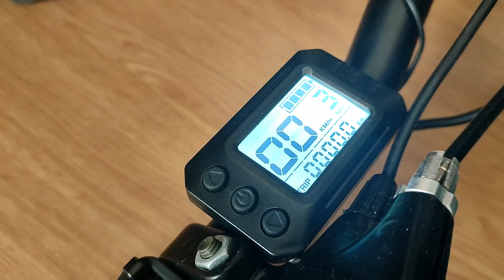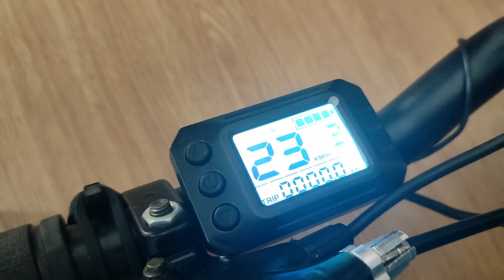ELEKTRİKLİ BİSİKLETLERDE HIZ VE KM GÖSTERMEME SORUNU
Elektriikli bisiklet ekranındaki hız ve odometredeki km bilgisinin görünmemesi konusuna değiniyoruz. hız gösterme problemi yaşıyorsanız bu basit müdahaleyle çözüme ulaşabilirsiniz.

Keyifli bisiklet gezileri ve günlük maceralar. Elektrikli katlanır bisikletimle 30 km civarı rotalar yapıyorum, profesyonel değilim ama yıllardır elektrikli bisiklet kullanıyorum ve tecrübelerimi paylaşıyorum. Daha önce 3 boyutlu yazıcıdan parçalarını bastığım elektrikli bisiklet dönüşüm deneyimim de oldu.

Bisiklet kullanımının yaygınlaşması için gönüllü olarak çalışıyorum. Herkesin bisiklet keyfini tatmasını diliyorum. Benim gibi orta yaşlı kişiler için elektrikli bisikletlerin çok avantajlı olduğunu düşünüyorum.